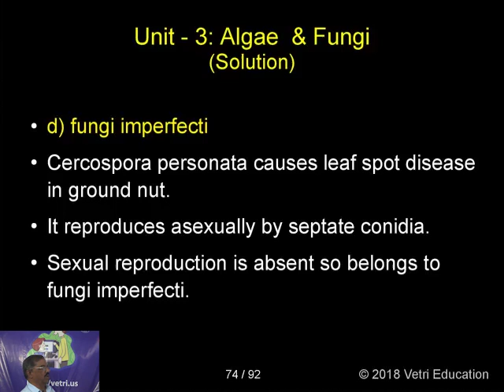Botany : 2018 : Test - 03 : Question - 36